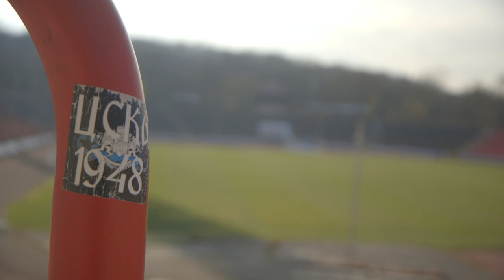Amazing Star Wars Tifo! - CSKA Sofia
​In a Galaxy Far Far Away, or in this case Sofia, the CSKA Sofia fans produced what must be classed as the Greatest Star Wars Tifo EVER! The pyro show that followed weren't bad either...